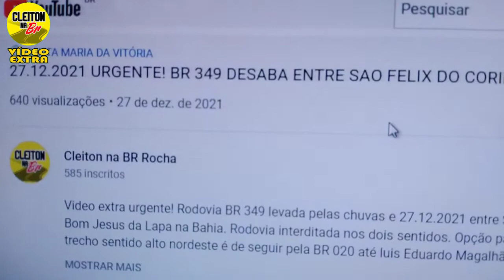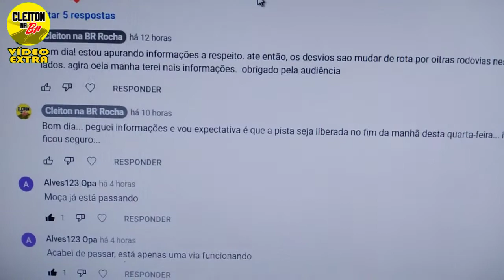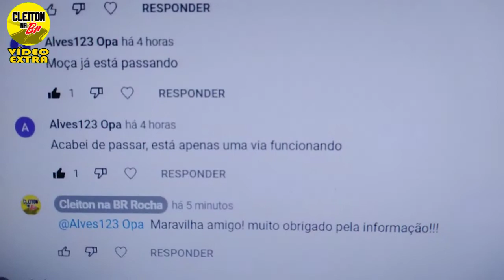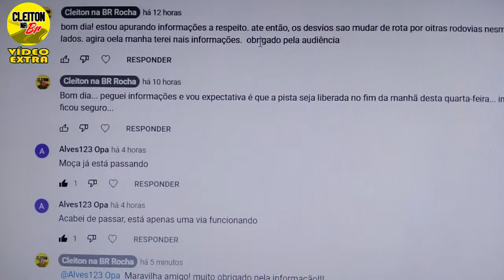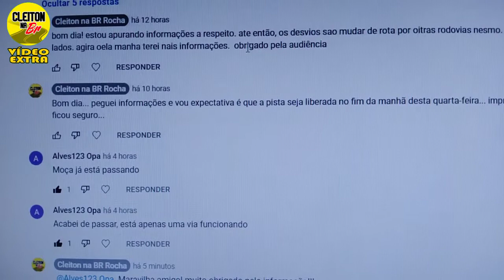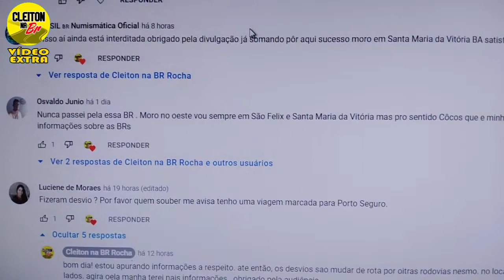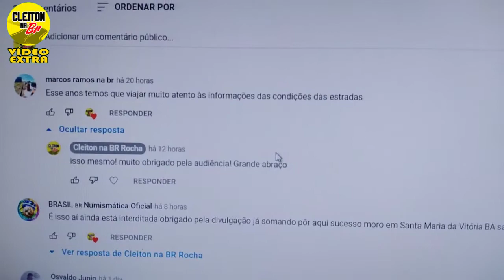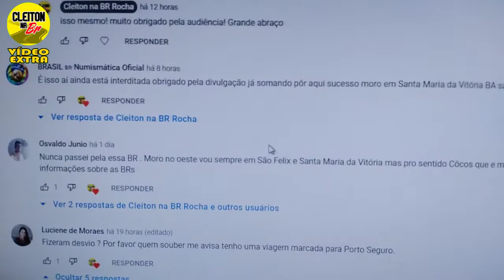29.12.21 - BR 349 PISTA LIBERADA COM CUIDADOS - SÃO FÉLIX A B.J. LAPA BA vídeo extra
Na tarde desta quarta-feira, 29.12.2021 a BR 349 no trecho entre São Félix do Coribe e Bom Jesus da Lapa foi liberado com cuidados.
 A Polícia Rodoviária Estadual e o DNIT pedem cautela na hora de passar sobre o desvio.  Infelizmente a cratera causou 2 mortes de um casal que teve seu carro tragado pela correnteza.

Assista também em nosso canal:
Tudo sobre viagens de carro, viagens de carro ao nordeste, viagens de carro pelo Brasil e o que você precisa saber para botar seu carro na estrada.
Qual o melhor combustível? Etanol ou Gasolina, como fazer ultrapassagens com segurança, dirigir com chuva, dirigir com neblina e muito mais.